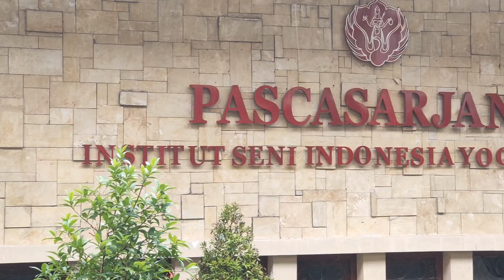SEMANGAT YUK PENGUMPUL PENGETAHUAN